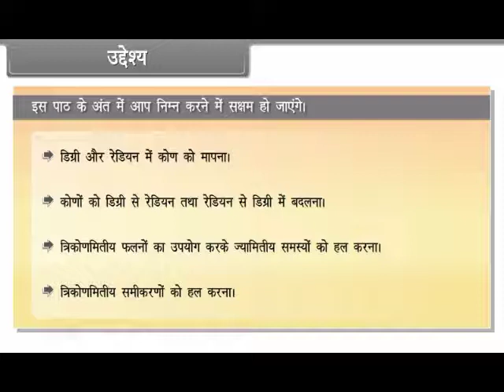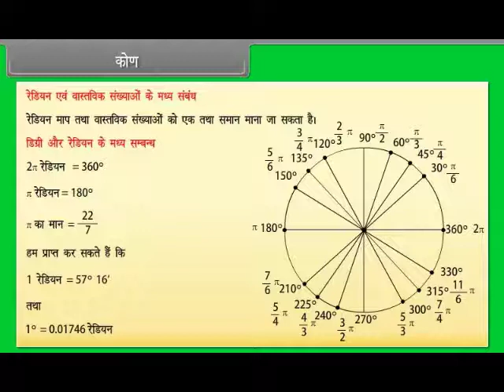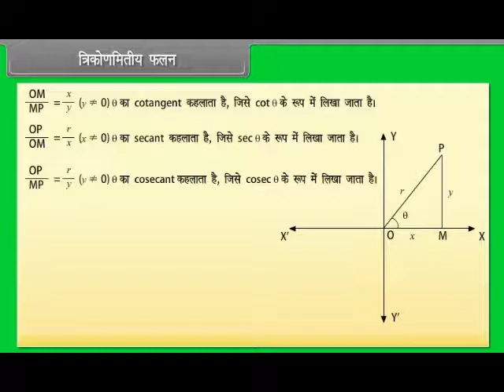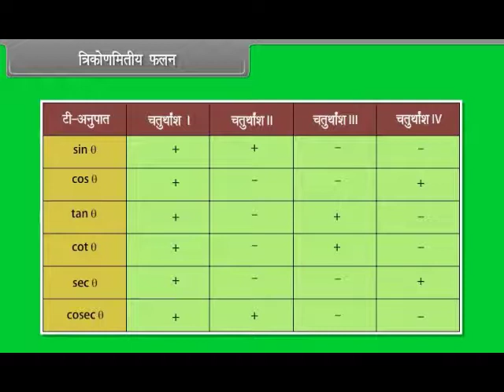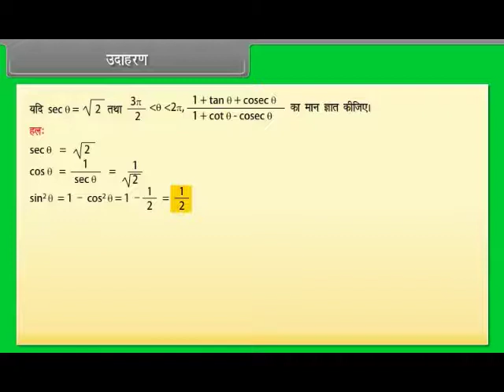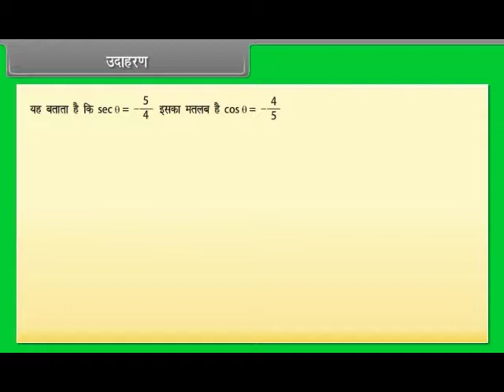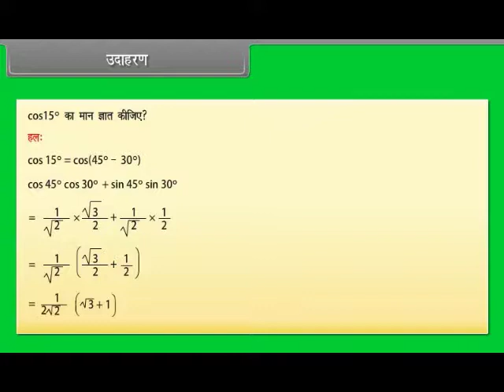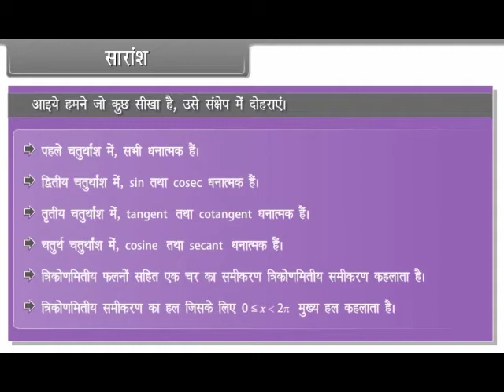Trigonometric Functions |Class 11th Subject Math | Hindi Language apnaschool school Learning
|Class 11th Subject Math | Hindi Language apnaschool School Learning For Kids